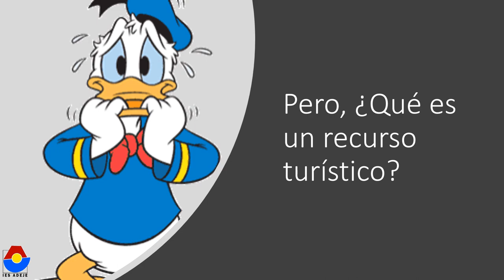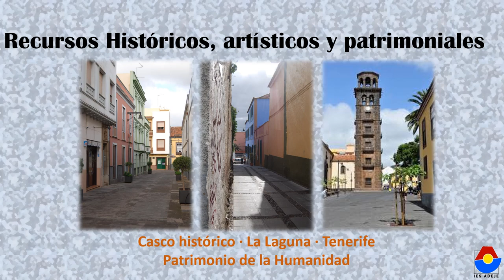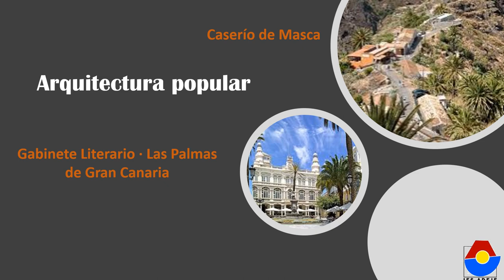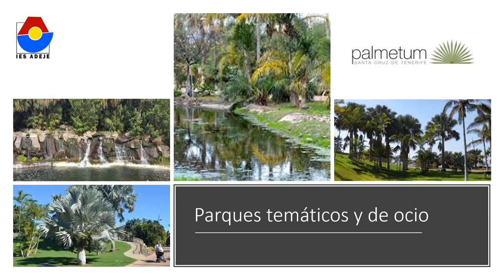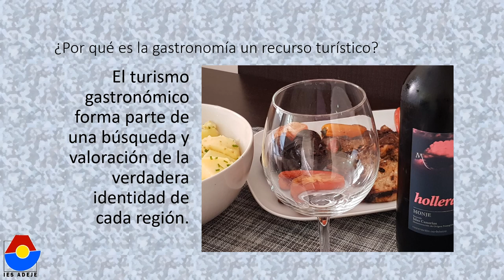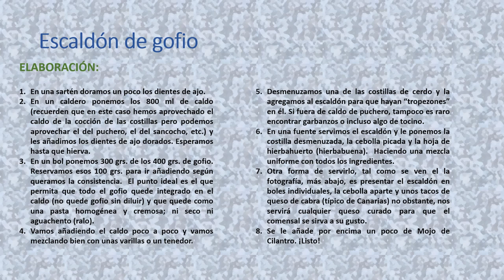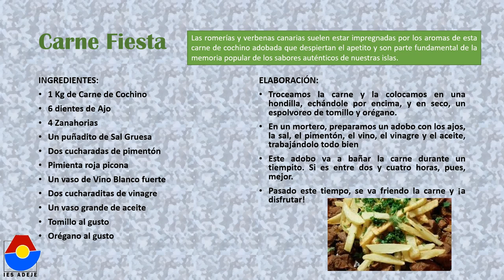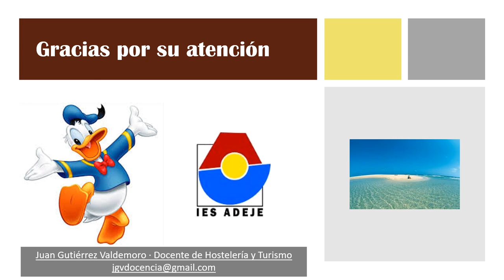Recursos Turísticos de Canarias La Gastronomía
El alumnado de 1º CFGS Alojamientos Turísticos y de 1º CFGS Guía, Información y Asistencias Turísticas se suma la celebración virtual del Día de Canarias: presentación y Kahoot. La gastronomía canaria: Recurso Turístico